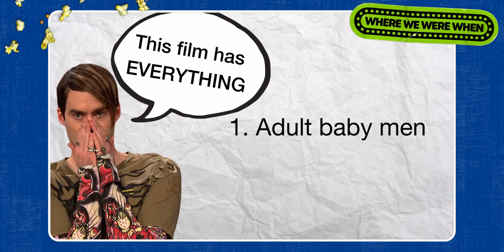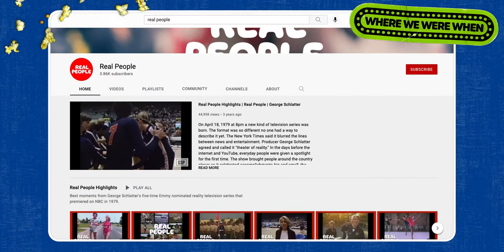NOTHING BUT TROUBLE and THE BURBS | Heidi Gardner & Justin Gardner | WHERE WE WERE WHEN #10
This week, Heidi and Justin take a look at two VERY dark comedies from two huge 80s comedy stars that completely came out of left field. The first is Dan Akyroyd's magum opus, NOTHING BUT TROUBLE, which he wrote AND directed. If you've never seen it before... buckle up. The second is Tom Hanks in THE BURBS, which came directly after BIG and threw A LOT of 80s kids for a complete loop. Heidi also gets a special gift from an old Blockbuster friend.

(Holy shit! We've made 10 of these!)

Saturday Night Live's Heidi Gardner and her brother, Justin Gardner, recount the seminal movie-going experiences of their youth... and eat candy! Join them each week as they welcome friends to reminisce about "Where We Were When"!